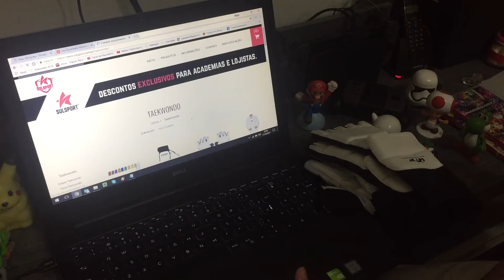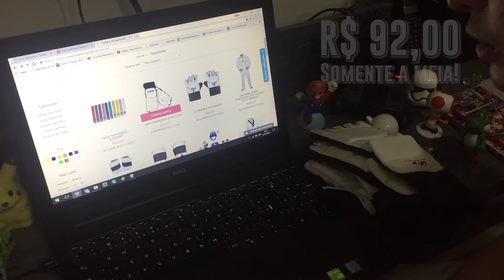Luva e meia de Tae Kwon Do - Unboxing e review #001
Link para comprar o produto

Unboxing de par de luvas e meias de Tae Kwon Do comprado no AliExpress.